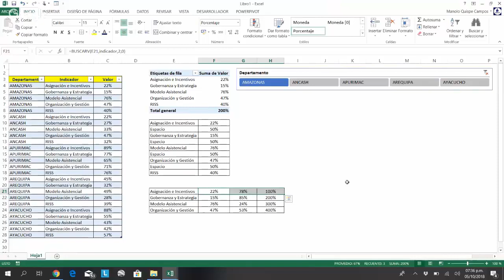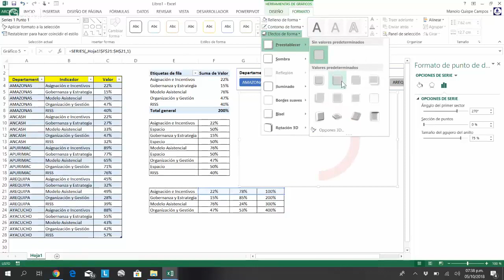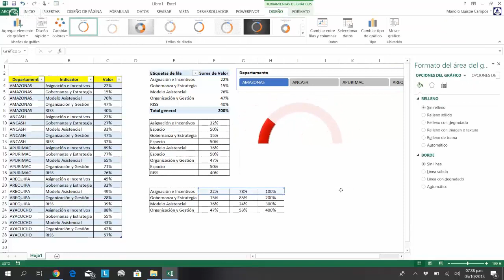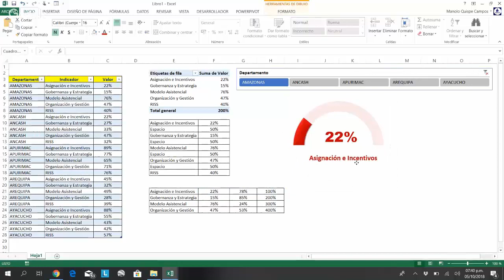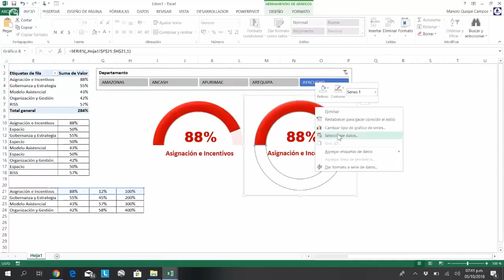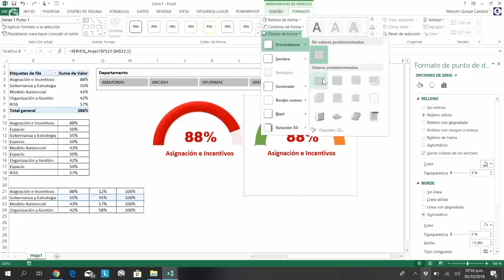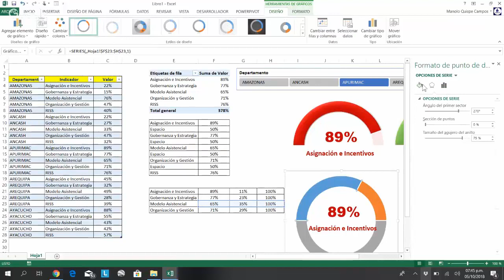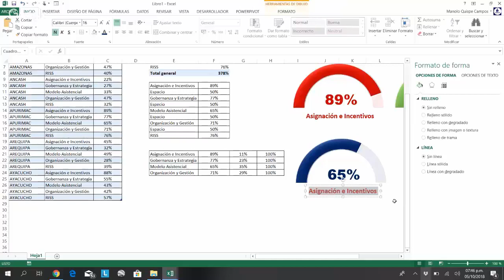¿Quieres aprender a diseñar un Gráfico Medio Circulo?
Igualmente te invito a visitar mi pagina KPI9 y puedas acceder a archivos y tutoriales.

Saludos.